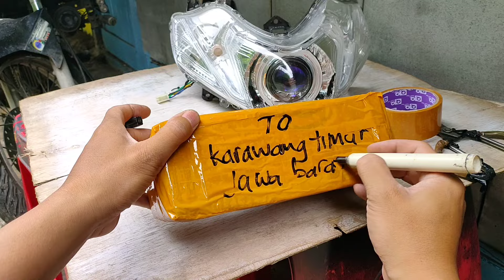relay Biled Mio M3 PNP saklar on off kecil sinar otomotif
perlampuan proji Biled cahaya sepesial kabut dan hujan saat malam hari baik jalan aspal maupun cor beton 😁 paket PNP tinggal colok aja bisa tanya WA di bagian TENTANG dan komunitas tapi chat WA slow respon ya 🙏 dan chat WA pagi dan malam hari saja waktu terbatas juga 🙏 terimakasih banyak 😁🙏😍🤗